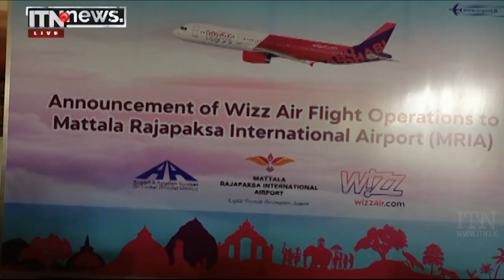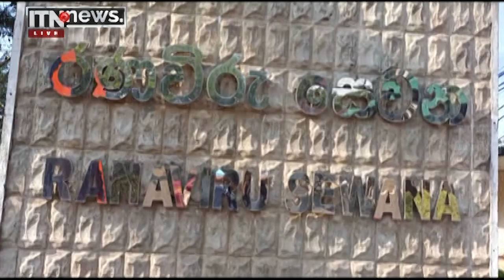ITN News 2022-03-10 | 12.00 PM